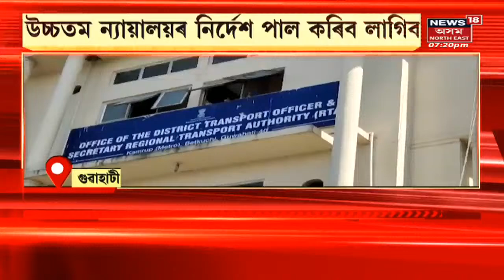Guwahati School Bus | Guwahatiত এতিয়াৰে পৰা সলনি হ'ব স্কুল বাছৰ ধাৰণা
Guwahatiত এতিয়াৰে পৰা সলনি হ'ব স্কুল বাছৰ ধাৰণা । Supreme Courtৰ নিৰ্দেশ পালন কৰিব লাগিব ।